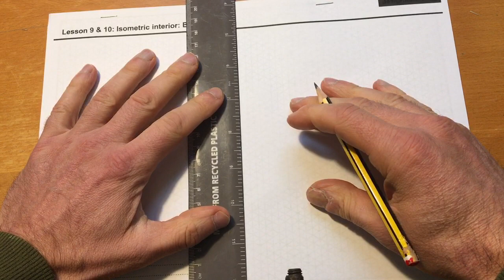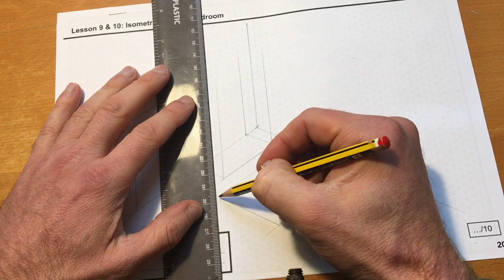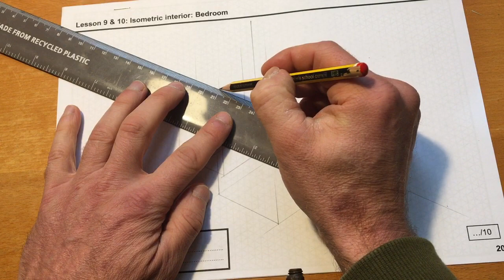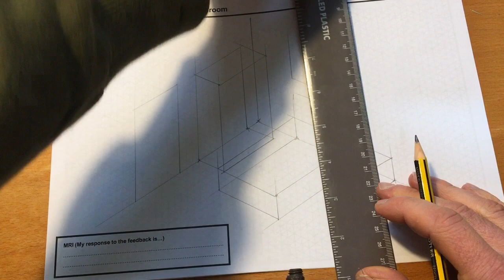Y7 GR LESSON 9 BEDROOM (CONSTRUCTION 1)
Commentary on how to construct the crates for a bedroom using isometric.